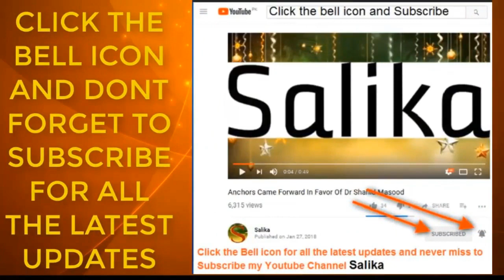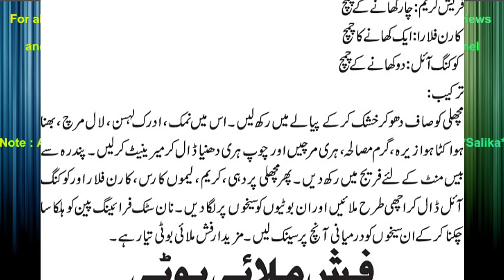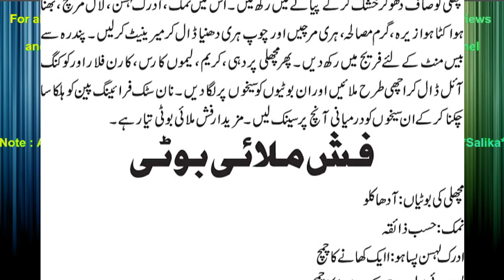FISH MALAI BOTI